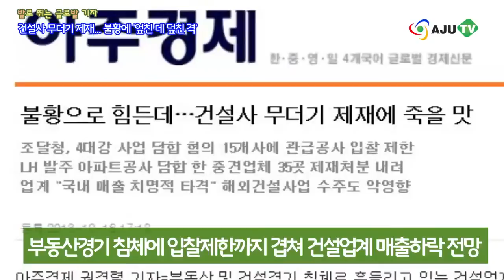AJU TV 건설사 무더기 제재... 불황에 '엎친 데 덮친 격'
앵커) 안녕하세요? 조달청이 국내 건설사 15개사에 대해 부정당/업자 처분을 내렸다고요?
기자) 네 그렇습니다. 16일 건설업계에 따르면 조달청은 4대강 사업에서 담합한 사실이 인정된다는 이유로, 국내 대형 건설사 15개사에 대해 부정당업자 처분을 내렸습니다. 이들 업체는 오는 23일부터 짧게는 4개월, 길게는 15개월간 관급공사 입찰이 제한됩니다.

앵커) 그렇군요. 이번에 재재를 받은 건설사들은 어디인가요? 또 어떤 제재를 받았나요?
기자) 네. 이번에 조달청으로부터 제재를 받은 건설사들 중 현대건설·삼성물산·대우건설·GS건설·대림산업·SK건설 등 6개사는 15개월 동안, 포스코건설·현대산업개발·경남기업·삼환기업·쌍용건설·코오롱글로벌·한진중공업·한화건설·삼성중공업은 4개월 동안 입찰이 제한됩니다. 롯데건설·동부건설·두산건설 등 3개사는 무협의 처분이 내려졌습니다.

앵커) 네, 한국토지주택공사 역시 건설사들에 대해 제재처분을 내린 것으로 알고 있는데요?
기자) 맞습니다. LH도 지난 14일 2006년부터 2008년까지 LH가 발주한 성남 판교신도시 건설과 관련해 담합을 한 35개 중소형 건설사를 부정당업자로 지정했습니다. 이 중 진흥기업·대보건설·효성·경남기업 등 4개사는 이달 22일부터 1년 동안 공공공사 입찰에 참여하지 못하게 됩니다. 나머지 한일건설·쌍용건설·동양건설산업·태영건설·서희건설·한신공영·신동아건설 등은 이달 22일부터 3개월 동안 공공공사 입찰 참여가 제한됩니다.

앵커) 그렇군요. 한국수자원공사도 부정당/업자 제재 여부를 심의할 예정이라고요?
기자) 네 그렇습니다. 한국수자원공사도 17일, 4대강 일부 구간과 관련해 부정당업자 제재 여부를 심의할 예정이어서, 추가 중징계 처분이 나올 경우 건설업계의 타격은 더욱 커질 전망입니다.

앵커) 네 건설사들이, 이번 제재처분으로, 국내 매출이 하락하는 것은 물론, 해외사업에서도 불이익을 받을까 우려하고 있다고요?
기자) 네 그렇습니다. 건설사 관계자들은 국내 부동산경기가 침체된 상황에서, 건설사들이 관급공사 입찰도 못하게 된다면 업계 전반적으로 타격이 크며, 잇따라 징계처분이 나오는 상황은 건설업계의 숨통을 더욱 조일 것이라는 입장입니다. 또 업계에서는, 담합 여부에 대해선 조심스럽지만 건설업에 대한 가중처벌은 문제라는 입장입니다. 최상근 건설협회 계약제도실장은 "같은 건으로 이미 지난해 8월 공정위에서 과징금 처분을 내렸는데, 이번에 또 제재처분을 내린다면 이중으로 처벌하는 것"이라고 견해를 밝혔습니다.

앵커) 그렇군요. 이번 제재 처분에 대해, 건설사들도 가만히 있지는 않겠다는 입장이죠?
기자) 네 그렇습니다. D건설 관계자는 "우리 회사는 조달청 통보 이후 바로 가처분 신청을 냈고, 다른 건설사들도 대부분 신청했거나 곧 신청할 예정인 것으로 안다"며 "건설사들은 담합을 하지 않았다는 입장이기 때문에 법정 공방이 끝나봐야 실제 제재 수위가 결정될 것"이라고 말했습니다.

앵커) 네 그렇군요. 건설업계에 대한 제재가 그대로 실행된다면 내년 건설업계의 매출 급감은 피할 수 없다는 전망도 나오고 있다고요?
기자) 네 그렇습니다. 김민형 건설산업연구원 건설정책연구실장은, "해외건설의 80% 이상이 대형 건설사들이 차지하고 있는데 담합으로 낙인찍히면 신인도에 영향을 받게 될 것"이라며 "특히 내년 SOC 예산도 1조원가량 줄고 부동산경기 전망 역시 좋지 않은 상황인데다 입찰 제한까지 받으면 전망치 이상으로 건설업 매출이 줄어들 수 있다"고 말했습니다.

앵커) 네, 조달청과 수자원공사는 이달 중 업계 소명절차와 계약심사협의회 심의 등을 거쳐 제재를 확정할 예정입니다. 조달청과 LH, 수자원공사의 제재로만 무려 53개 건설업체가 부정당업자로 지정되는 셈입니다. 특히 이번에 징계를 받게 될 업체들이 그동안 공공/공사를 주도적으로 진행해온 기업들이어서 실제 입찰이 제한되면 국책사업에 차질이 생기진 않을까 염려가 됩니다. 건설사들의 취소 소송 진행 절차를 지켜볼 필요가 있어 보입니다. 오늘 준비한 정보는 여기까지고요, 다음 주에 더 알찬 정보로 찾아뵙겠습니다.